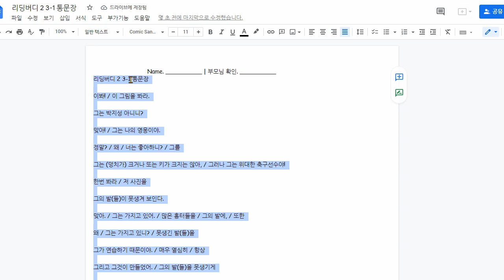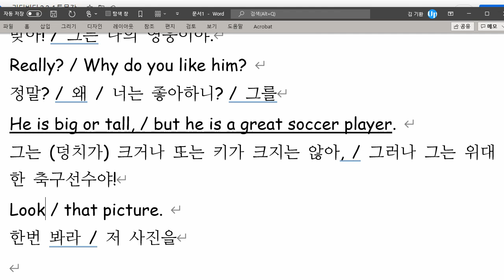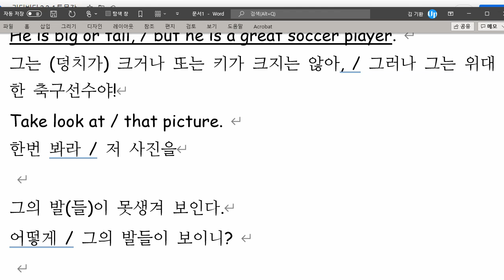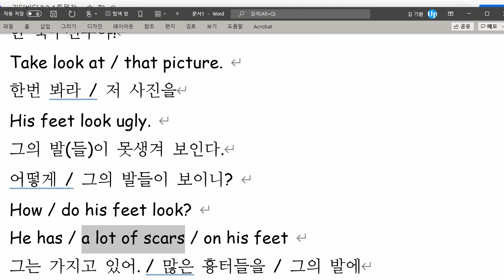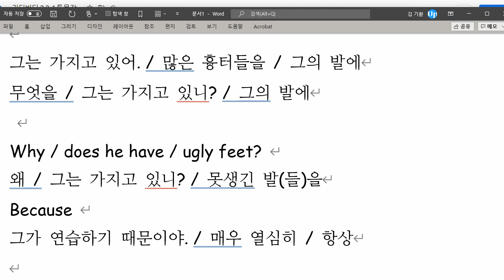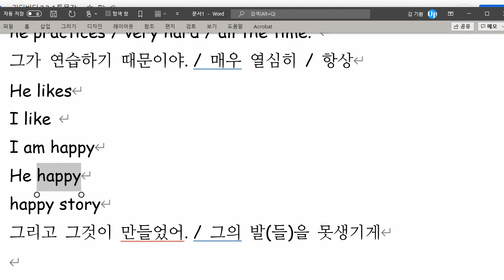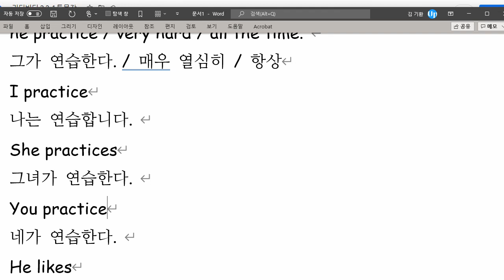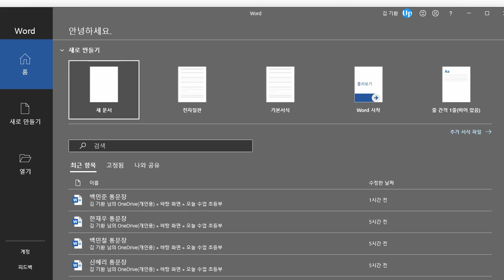한재우 2021 11 12 통문장 성취도 75